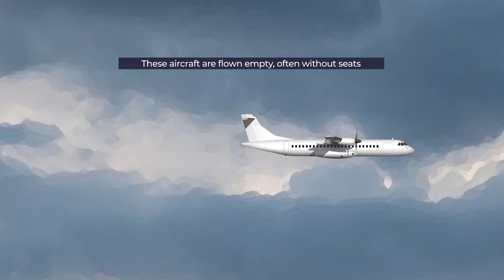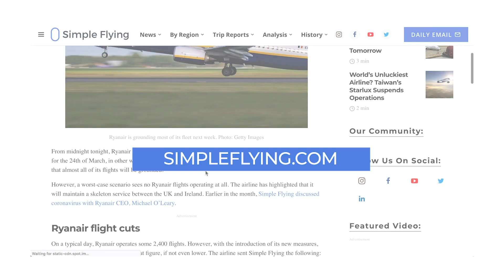How Short Haul Aircraft Are Ferried Halfway Around The World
Delivery flights are usually a much-celebrated event for airlines. While long-haul aircraft can usually make the journey with one non-stop flight, how do short haul aircraft reach their destinations halfway around the world?